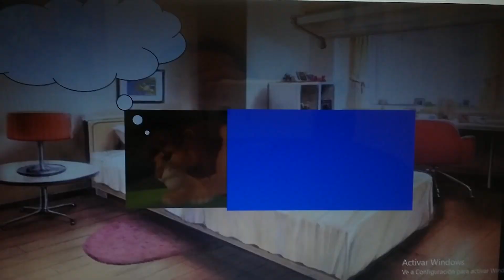The Nice Nico Vega Movie 6 Scene 2: Simba Screams About Stephanie Angel Getting Furious At Me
Audio Belongs To Fernanfloo And Kingdom Hearts 2

Inspired By The 2nd Scene Of Rayman64 Productions The 6th Movie